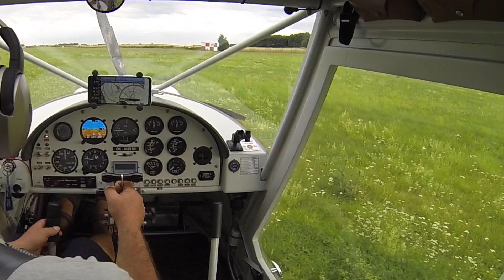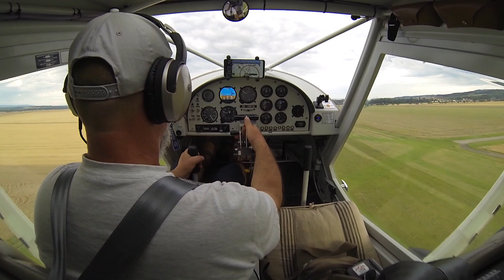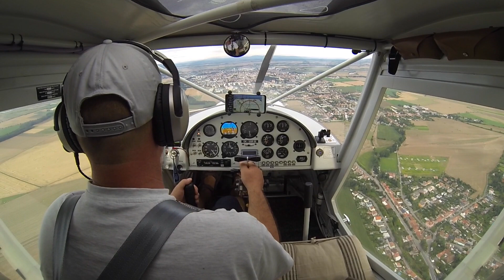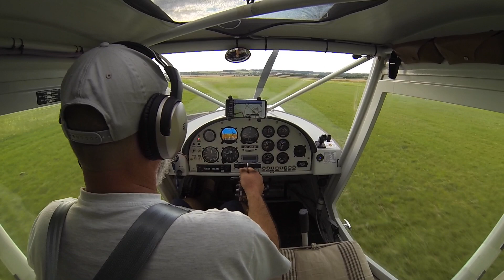Training - Dead stick landing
Nouzové přístání Zenair CH-701
Dead-stick landing
Rotax 912 ULS
Zenith CH-701,
Engine stop landing
DUC Swirl proppeler
Backcountry
Alaskan Bushtire
aeroclassic
canardia horizont
ultralight
experimental
bushflying